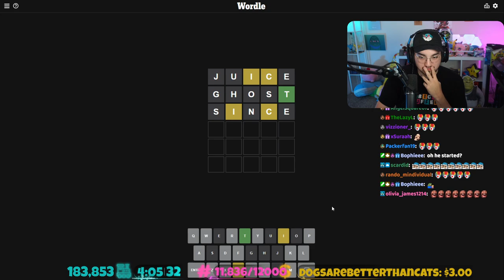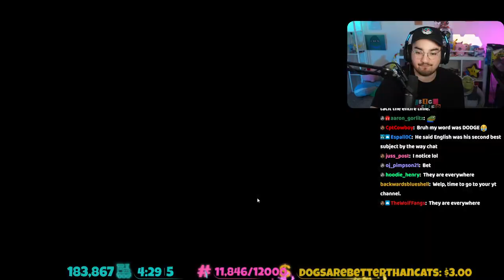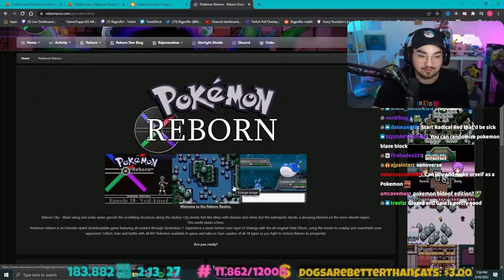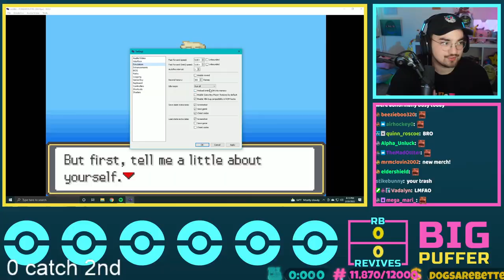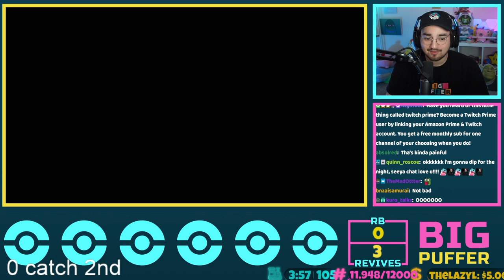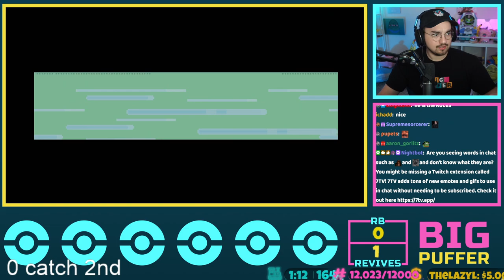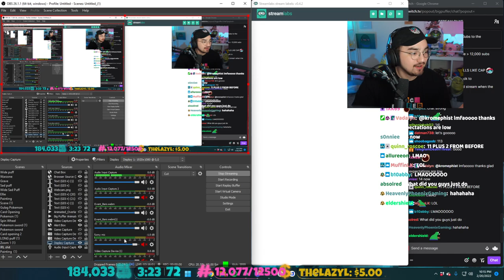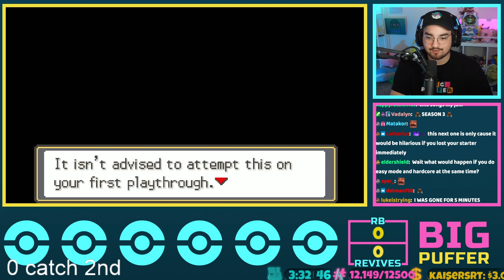Bigpuffer Radical Red Nuzlocke (02/20/2022)